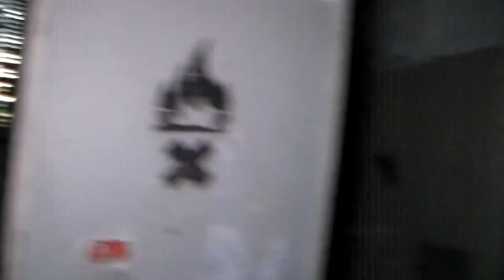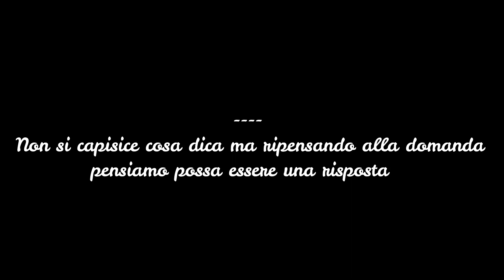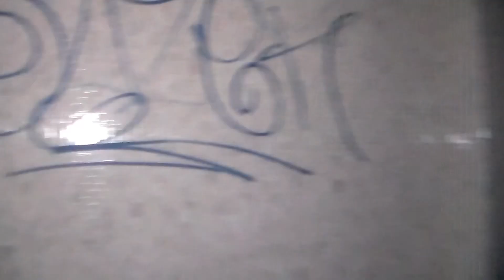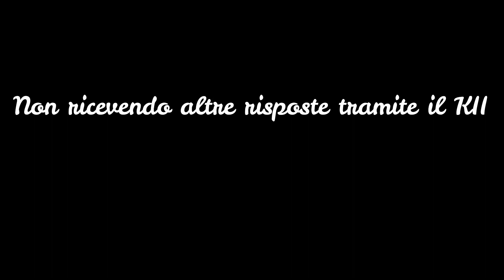EX MANICOMIO DI MOMBELLO, QUALCOSA SI NASCONDE NEL BUIO in collaborazione con LADY CREEPY . 1ªparte